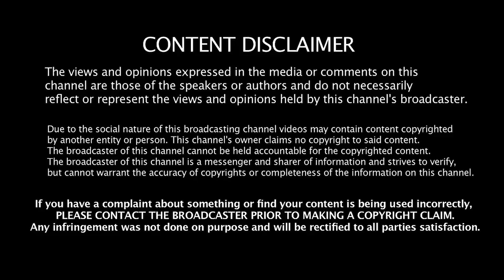அண்ணாமலை போகுமிடமெல்லாம் ஆரூத்ரா போஸ்டர்ஸ்! - bismi interview Jeeva Today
Jeeva Today